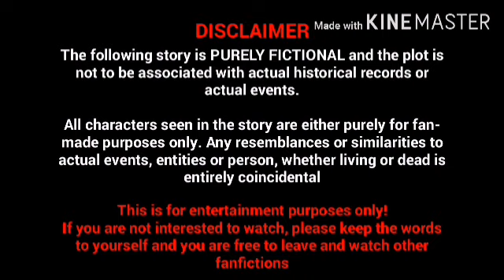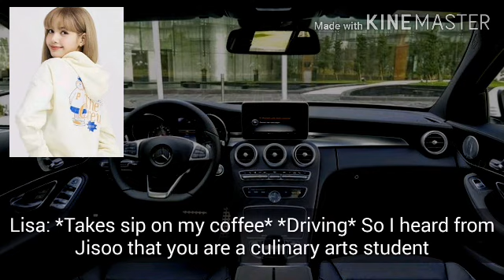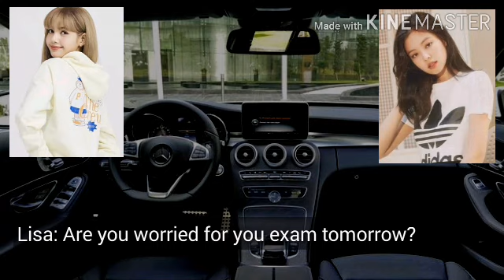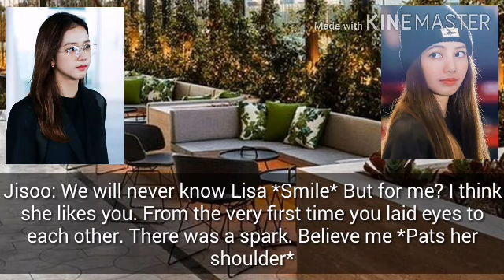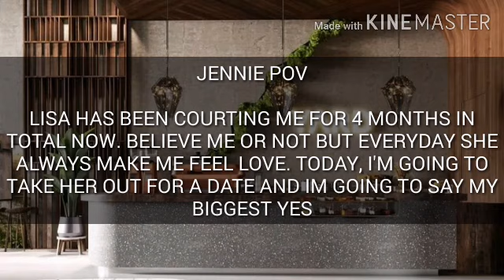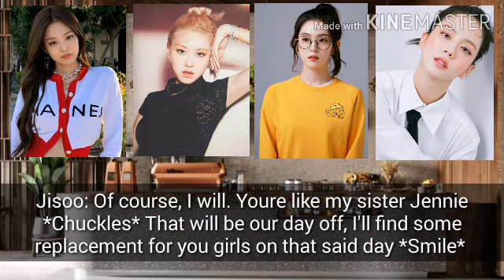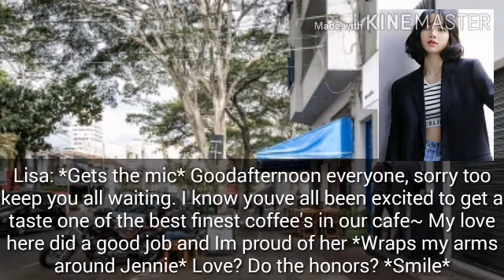JENLISA ONESHOT(LISTOP): COFFEE LOVE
I do not own the movie/video/audio/visual